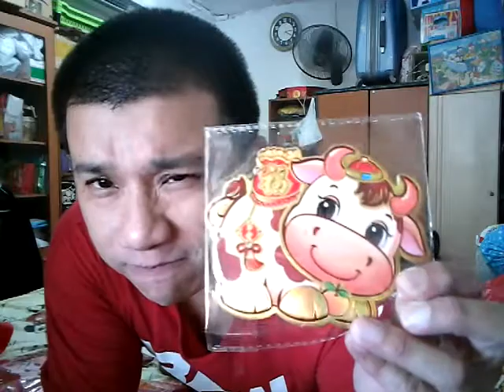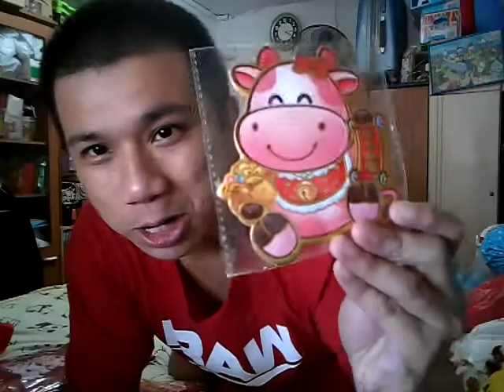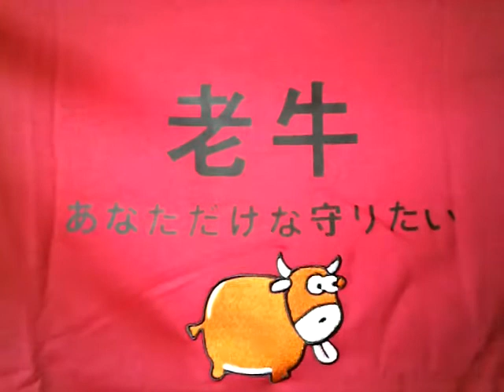Kurtista/Kurtberg/Kurtkishi/Rykurt Buy CNY Cow🐄Cartoon Red T-Shirt, Face Mask,Ang Bao in Feb 2021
Kurtista/Kurtberg/Kurtkishi/Rykurt Buy Cow 🐄 Cartoon Red T-Shirt,Face Mask,Ang Bao in February 2021